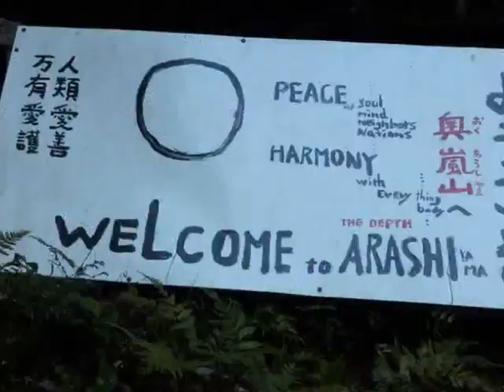Kyoto, sunshine in Arashiyama - roundtheworld 1, 353